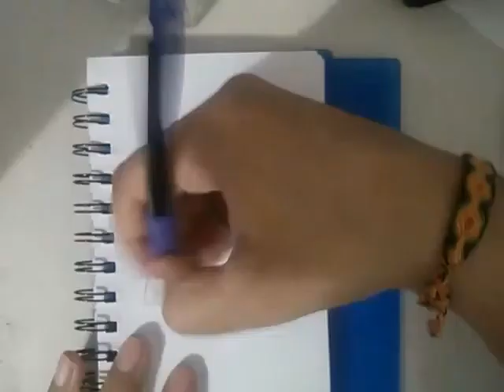Drawing Gap Blue No. 655 Perfume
How to Draw Bottle of perfume , Just finished this Gap perfume so i drew it lol hope you like it

Materials: i used my camera from my phone , pencils , Drawing Pads , my ipod for refrance,

link below ( of some )
1)

 if you want to see my Drawings in pictures check out my Instagram